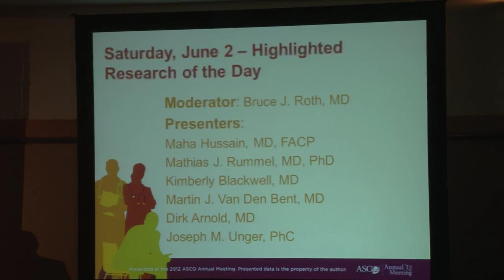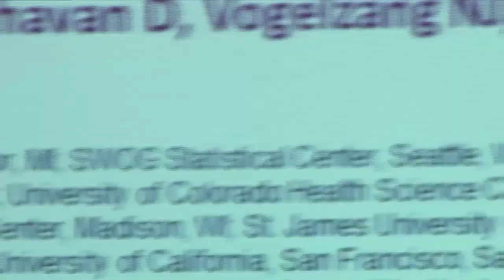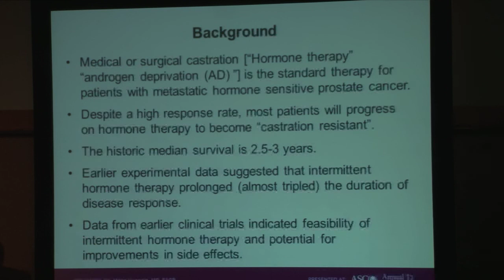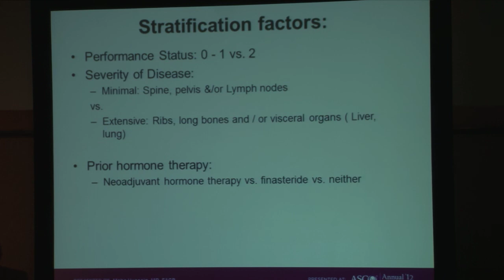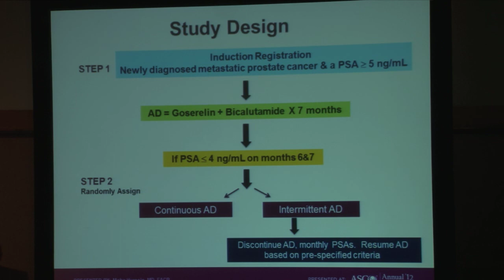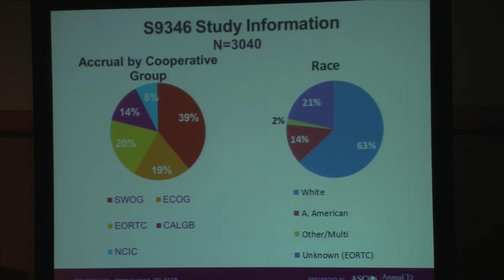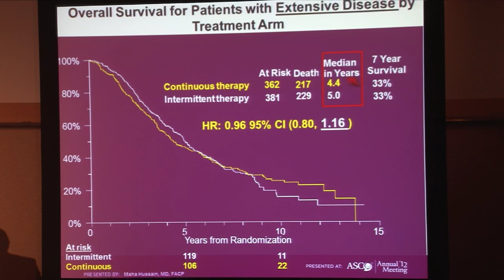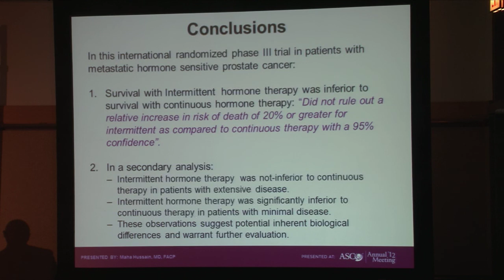Maha Hussain: Results of S9346 (INT-0162), an international phase III trial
Intermittent (IAD) versus continuous androgen deprivation (CAD) in hormone sensitive metastatic prostate cancer (HSM1PC) patients (pts): Results of S9346 (INT-0162), an international phase III trial.
Maha Hussain, MD, FACP, University of Michigan, Ann Arbor, MI